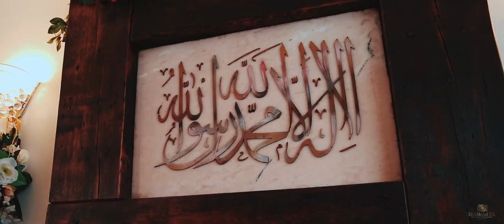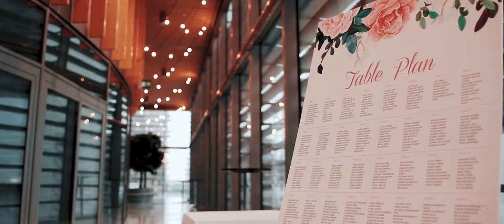Brent Civic Centre Wedding - Civil Wedding Walima ceremony Brent Wembley - The drum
For Wedding Photography & Videography Enquiries

Congratulations to Salman & Anna On Your Wedding.

this event was filmed at:
Brent Civic Centre - The Drum
Wembley